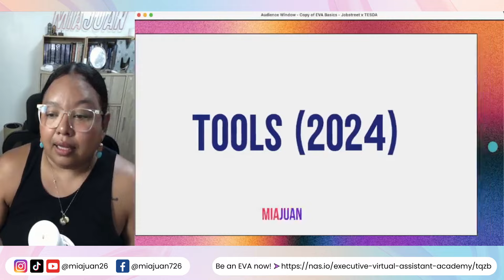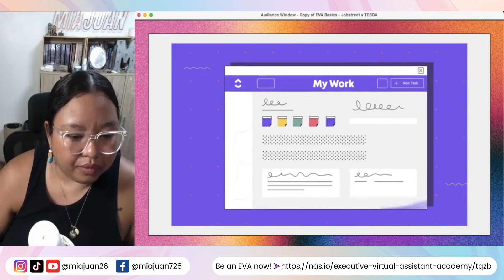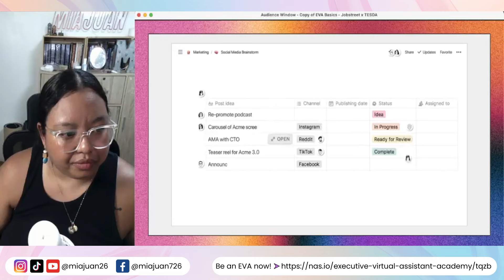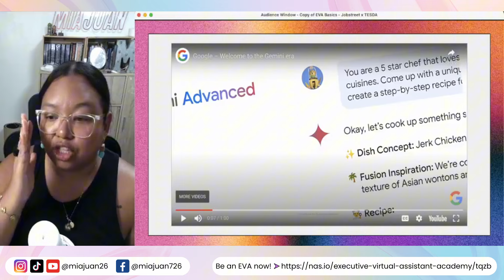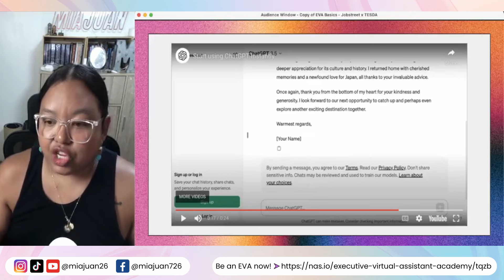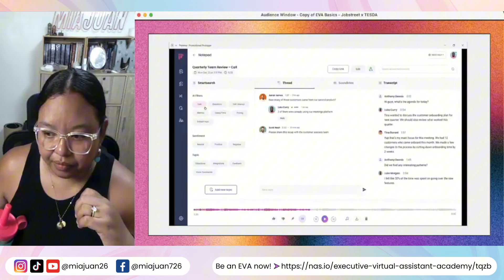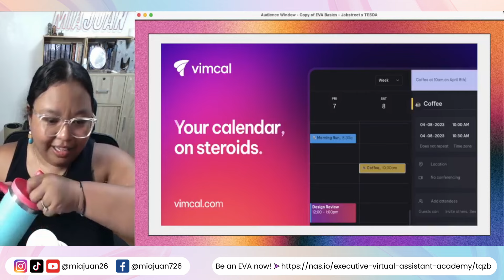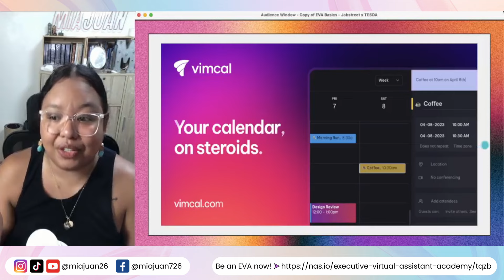Essential Tools and Software for Executive Virtual Assistants in 2024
As an Executive Virtual Assistant (EVA) in 2024, staying equipped with the latest tools and software is crucial for efficient and effective work. That's why you need to learn them :)

Remember to choose tools that align with your workflow, your clients' preferences, and your budget. Regularly evaluate your toolset and explore new options to ensure you're using the most efficient and effective tools available.
⚡️ENROLL IN MY ONLINE COURSE HERE!!!

Become an Executive Virtual Assistant with a comprehensive course offering tested tips and detailed topics covering essential skills, tools, client acquisition, and earning potential, all from the comfort of your home.

FREE LEARNING CENTER that will enhance your virtual assistant and freelancer career.